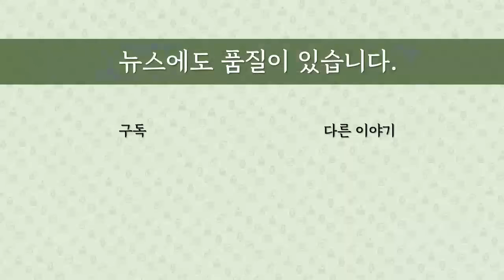[최병묵의 팩트] 한동훈 국민의힘 대표 당선 분석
한동훈 후보가 국민의힘 새 대표가 됐습니다. 앞으로 풀어야 할 과제와 한계점 등 종합분석합니다.